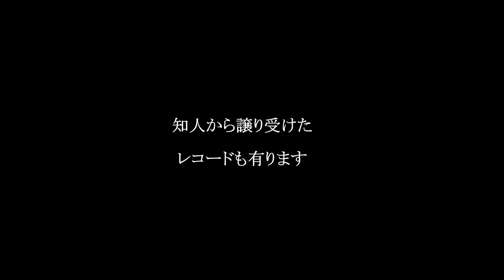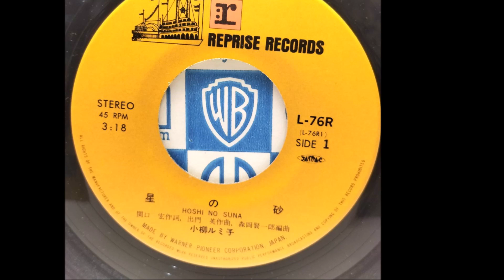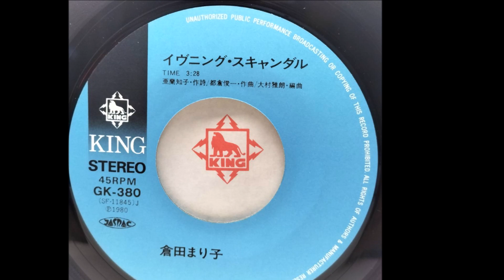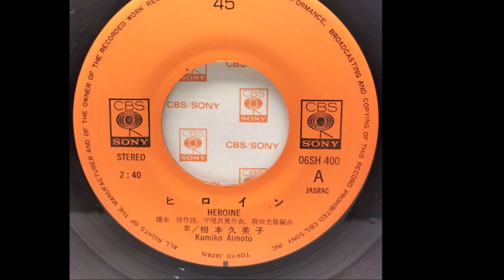アイドル女性歌手 レコードジャケットー３７（津山雄次）241005